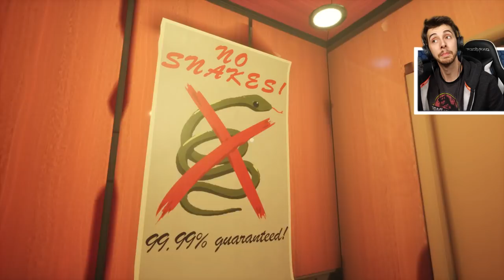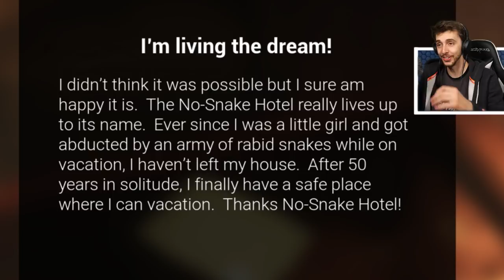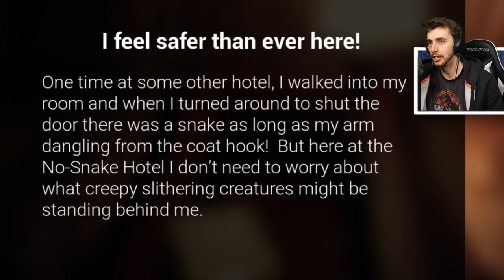There are no snakes in this hotel - No Snake Hotel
snek